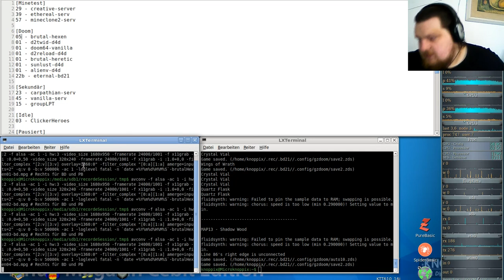Brutal Hexen RPG ( in GZDooM ) - #04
DOS-Klassiker Hexen feat. Brutal Doom ... unter der GZDoom-Engine